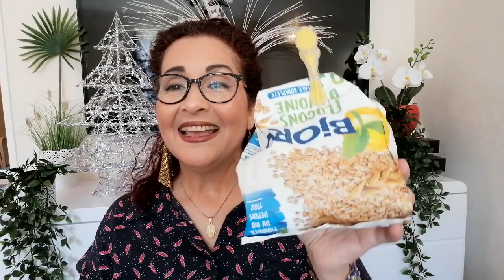مشروب و قناع لجميع انواع البشره ager